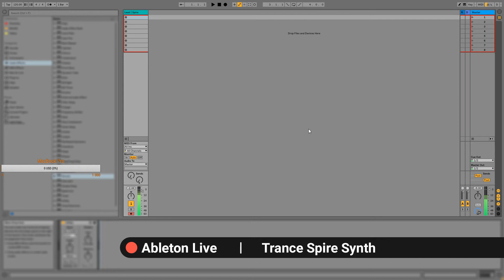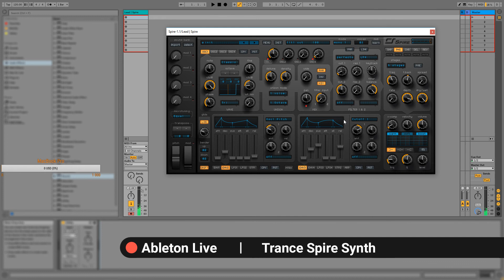Ableton Live | Trance Spire Synth | Pulse Distorted Lead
Hi-ho my dear friends. In this tutorial, I'm gonna show you how to make beautiful trance,pulse lead. You could hear it used in a lot of tracks. Hope you enjoy!

P.S. You can feel an incredible influence of "Phaser" for your sound. This makes it much more modern and impressive!

Nowadays, I use this effect for every single sound.